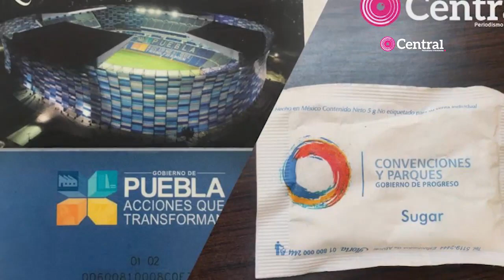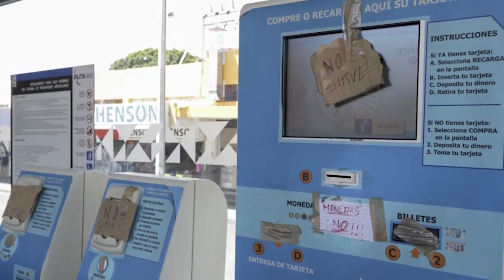“La corrupción en RUTA es monstruosa y para cumplir el pago desaparecería el gobierno”.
El gobernador de Puebla, Luis Miguel Barbosa aseguró que RUTA fue un proyecto creado con dolo para dañar a la administración pública y sólo beneficiar a privados; entre los responsables de la firma del contrato de la primera línea se encuentran Antonio Gali, Roberto Moya Clemente, Cabalán Macari y Bernardo Huerta.